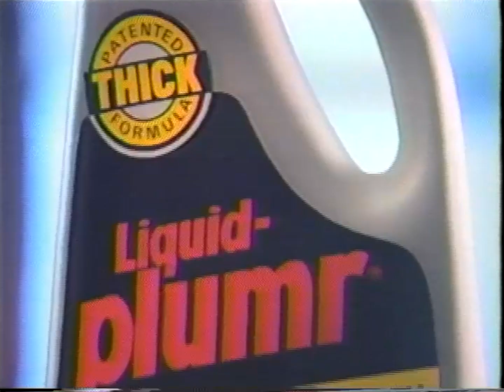Moustache Loving Liquid Plumber Commercial (1989)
I feel that the first thing they tell you in plumbing school is to grow a kick-butt  beautiful moustache!